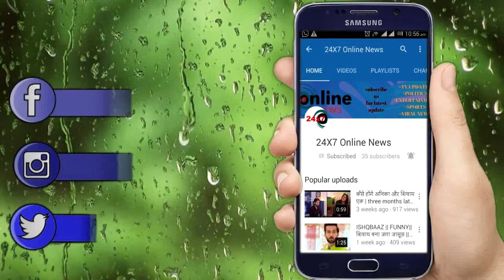KUNDALI BHAGYA || “शादी वाले दिन” MAHESH पलटेगा पूरी कहानी, PREETA फिर बनेगी दुल्हन